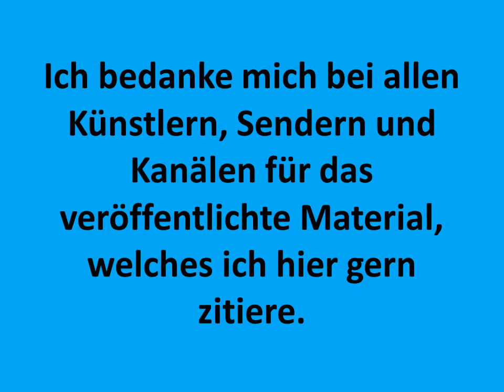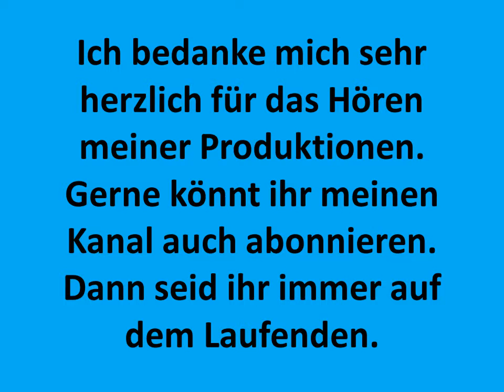Carsten Todt Stellungnahme Sperren in Deutschland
Mein Clip zum entsprechenden Titel!